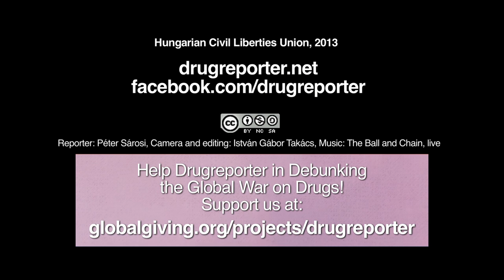Harm Reduction 2013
The Drugreporter video advocacy team attended the international harm reduction conference in Vilnius - we filmed key sessions and interviewed several people about how they see state of the harm reduction movement in 2013.